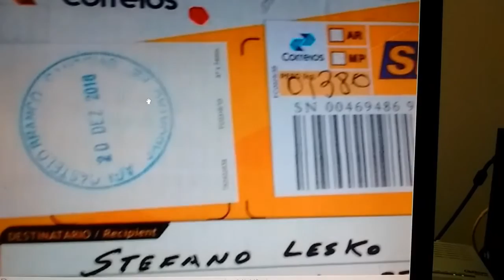Lesko recebeu em 24 horas